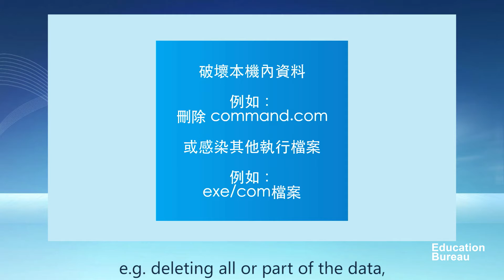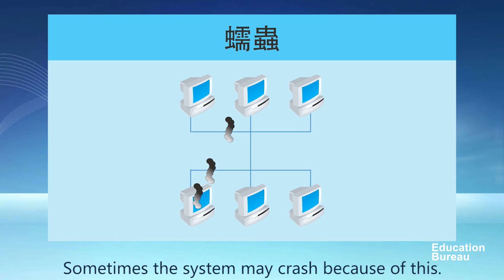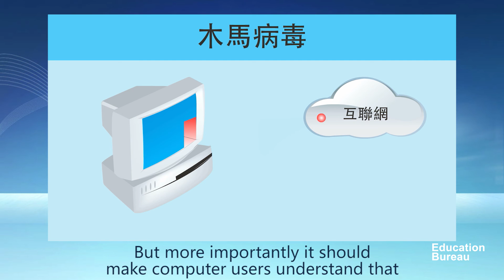Virus Attack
Introduction on computer Virus, Worm, Trojan Horse and their differences